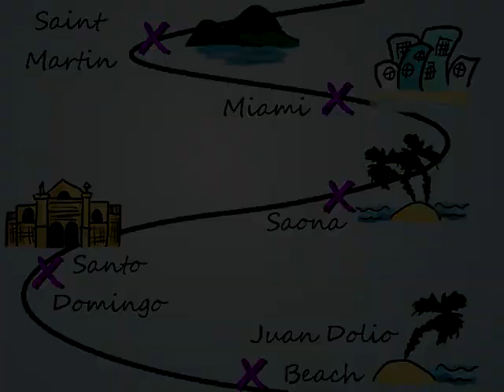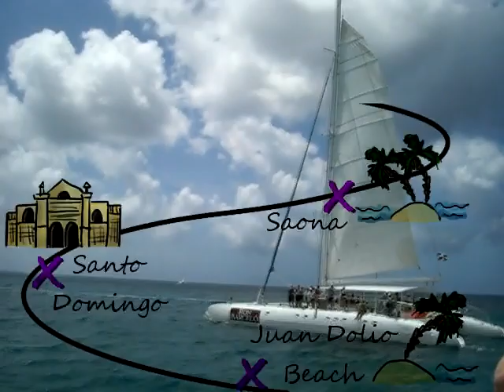Travel: Impressions of my Caribbean Holidays (St. Martin, Dominican Republic, Miami)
Holidays spent in the Caribbean: Dominican Republic (Juan Dolio, Isla Saona, Santo Domingo), Saint Martin (Maho Beach, Mullet Bay, Phillipsburg) and Miami

If you like this video, I would appreciate if you'll visit my facebook